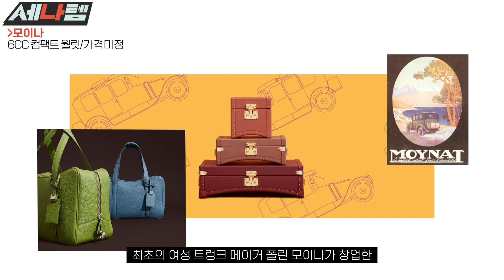[ENG SUB] 명품 신상 지갑 22개 리뷰! 이 중 하나만 산다면? [세나템] Ep.13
지갑 바꾸실 계획 있으신 분? 오늘 세나템이 신상 명품 지갑 22개를 리뷰했습니다. 10만 원대 부터 100만원 대 까지 가격대별로 준비했어요!😉 밸런타인데이 선물로도 강추💘

00:00 안녕하세용
00:25 효민 지갑
00:58 발렌티노
01:22 루이비통
02:11 지방시
02:55 생로랑
03:46 메종 마르지엘라
04:45 셀린느
05:14 멀버리
05:55 불가리
06:26 모이나
06:54 로저비비에
07:18 코치
07:48 모스키노

Digital Editor 최예지
Film 박소정 김근지